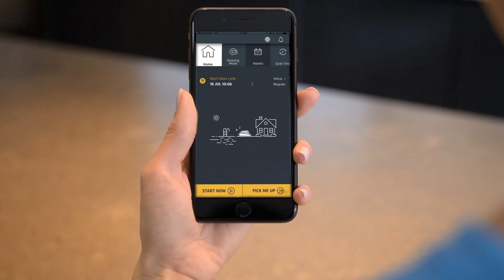Dolphin Ultimate Features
The all-new Maytronics Dolphin ULTIMATE robotic pool
cleaner makes it super-easy to look after your swimming
pool, keeping it clean and ready for fun, with minimum

effort and hassle.

It’s newly designed for maximum cleaning performance,
convenient handling, and simple operation that needs
no intervention from you, and its cloud-connected,
so you’ve always got control right in your hand, no
matter where you are.